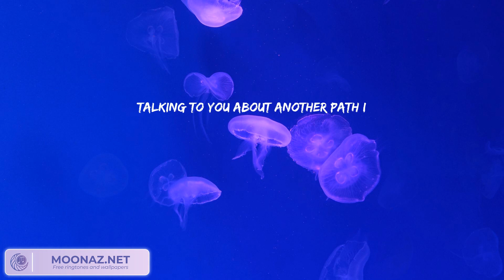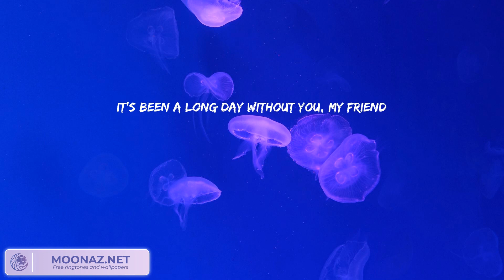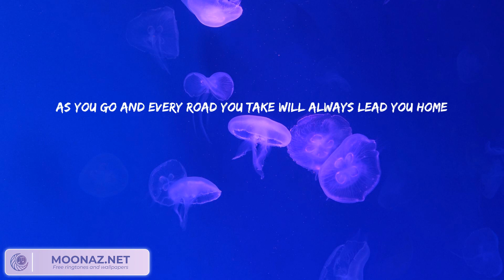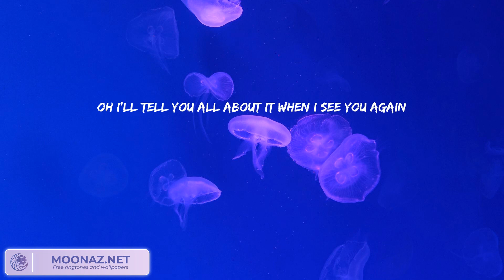Wiz Khalifa - See You Again (feat. Charlie Puth) (Lyrics) || Troye Sivan, Fifty Fifty, Charlie Puth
Wiz Khalifa - See You Again (feat. Charlie Puth) (Lyrics) || Troye Sivan, Fifty Fifty, Charlie Puth,... (Mix Lyrics)